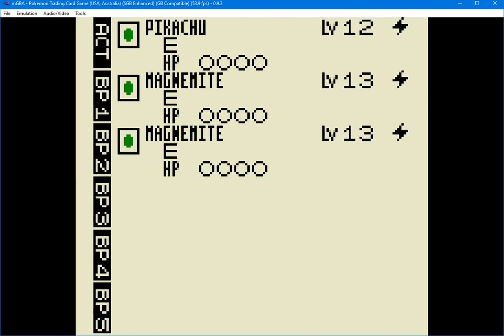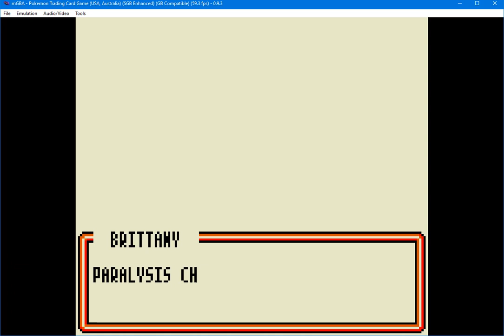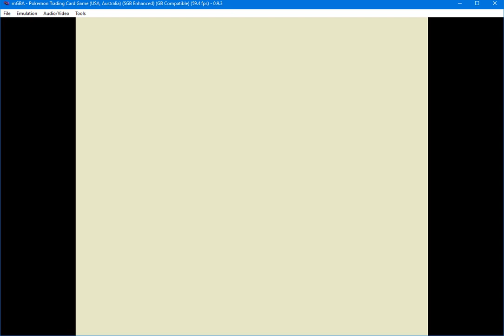Let's play Pokemon Trading Card Game (2000, GBC)